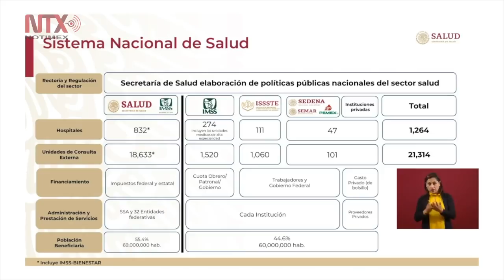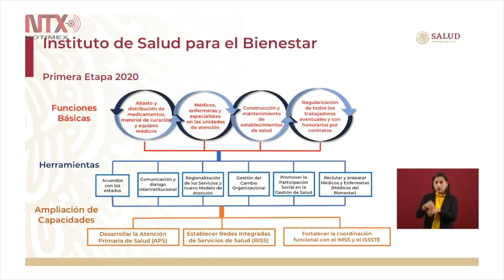AMLO dispuesto a comparecer sobre operativo en Culiacán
El presidente Andrés Manuel López Obrador afirmó que tiene su conciencia tranquila y que será al pasar el tiempo cuando la gente pueda juzgar si se hizo bien o mal.